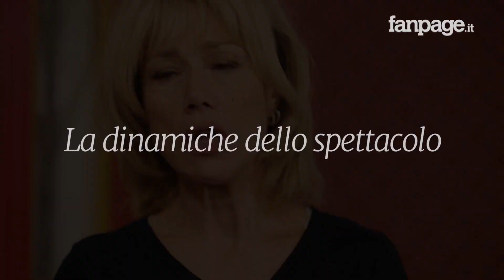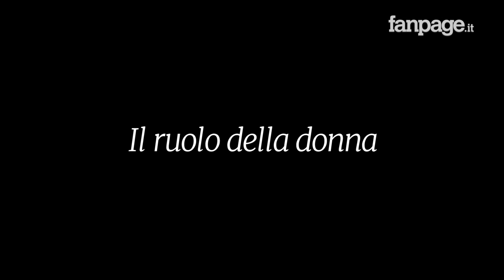Nancy Brilli: "Bisogna riportare i giovani a teatro"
Intervista, nella redazione di Fanpage.it, a Nancy Brilli in scena con “Bisbetica. La bisbetica domata di William Shakespeare messa alla prova” al Teatro Augusteo di Napoli fino al 27 novembre.
L’ineguagliato capolavoro shakesperiano è messo in scena con una rappresentazione travolgente e dal forte impatto visivo, colorata da elementi popolari ed echi della commedia dell’arte che ne fanno un evento da non perdere.
Attraverso il gioco metateatrale, la chiave registica sostituisce allo Sly di Shakespeare tutta la compagnia, facendola diventare il gruppo di attori che metterà in scena “La Bisbetica domata”. La vicenda sarà arricchita da una verve comica che guiderà in modo parallelo i destini degli attori della compagnia e dei personaggi della commedia. Il numeroso cast ha dato vita così a un doppio spettacolo, in cui ciascuno sarà sia attore della compagnia che personaggio di Shakespeare.
Una commedia nella commedia, ma divertente, ricca di colpi di scena, che col sorriso porterà a riflettere sui rapporti uomo-donna.
Sul palco con Nancy Brilli, gli attori Matteo Cremon, Claudio Castrogiovanni, Gianluigi Igi Meggiorin, Gennaro Di Biase, Anna Vinci, Dario Merlini, Maria Concetta Gravagno, Stefano Annoni, e Valerio Santoro nel ruolo del Dr. Jolly.
Traduzione e drammaturgia di Stefania Bertola, regia di Cristina Pezzoli. I costumi sono di Nicoletta Ercole, le musiche di Alessandro Nidi. Il disegno luci è stato realizzato da Antonio Molinaro.